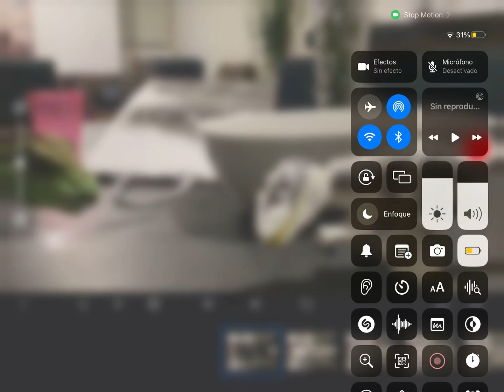Indominus vs megalodon